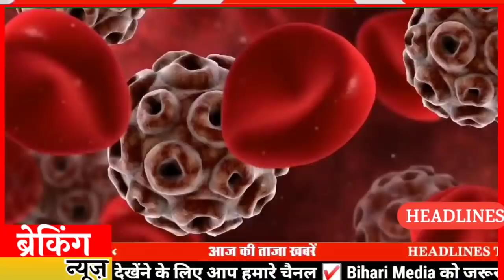Today 12 January bihar news|bihar news,bihar ka news|Gaya news,bhagalpur news|biharinews